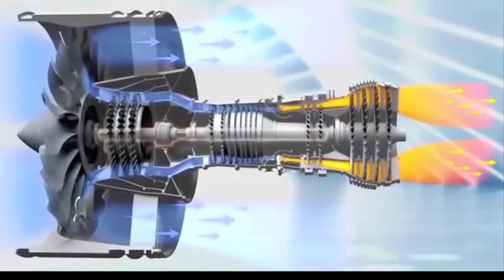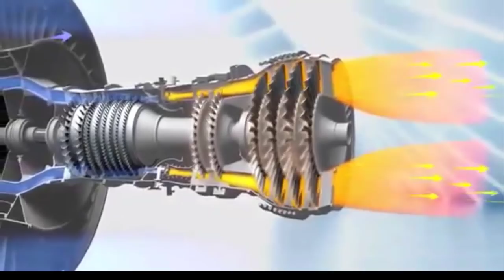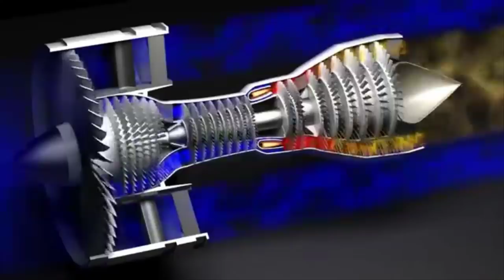AMCA ENGINE DETAIL ANALYSIS : SAFRAN VS ROLLS ROYCE ENGINE COMPARISON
SAFRAN VS ROLLS ROYCE ENGINE COMPARISON  : AMCA ENGINE   ANALYSIS

indian defence news,defence news,hindi defence news,latest defence news,indian armySAFRAN VS ROLLS ROYCE ENGINE COMPARISON  : AMCA ENGINE   ANALYSIS  news,surgical strike news,indian army stories,brave indian army,shifu ji.indian defence research review and analysis